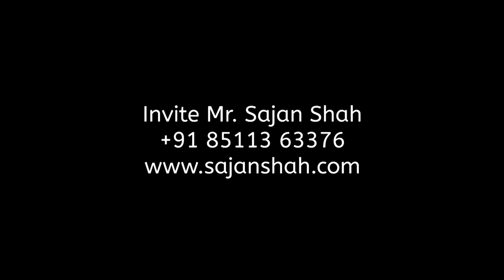Risking Success's Mantra - Hindi Motivational Talk | Motivational Speaker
Step into Greatness: Master the Art of Risk-Taking with Sajan Shah!

Are you ready to elevate your life and step into the realm of endless possibilities? Join us as we delve into the exhilarating world of risk-taking with the insightful guidance of Sajan Shah. In this captivating video, you'll uncover the secrets to embracing calculated risks and unlocking the doors to extraordinary opportunities.

Get ready to expand your horizons and unleash your full potential as Sajan Shah shares expert strategies and practical advice to help you navigate the complexities of risk-taking with confidence and clarity. Discover how to assess opportunities, mitigate potential pitfalls, and boldly pursue your dreams with unwavering determination.

Whether you're looking to pursue a new career path, start your own business, or simply embark on a journey of personal growth, this video is your roadmap to success. Tune in now and arm yourself with the knowledge and inspiration needed to conquer your fears and seize the reins of your destiny.

Don't keep this valuable insight to yourself – share the positivity and empowerment with others who are ready to embrace risk and embrace growth. Watch now and join the movement towards a life filled with abundance, fulfillment, and limitless possibilities!

Language Hindi.